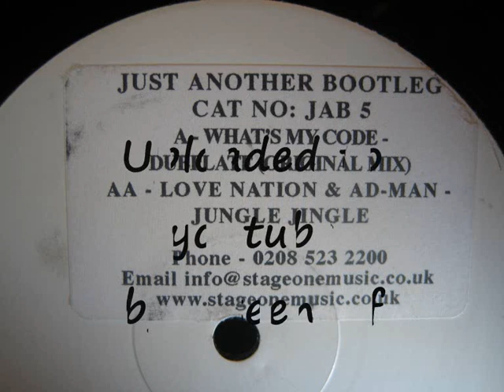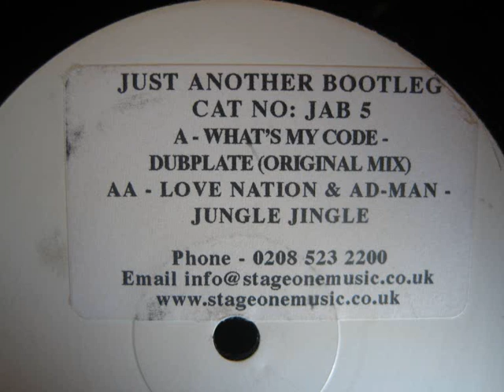Wots My Code - Dubplate (Original mix).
Just another bootleg but still the original ground-breaking tune that changed the sound of the rave scene in 92', creating what's now well known as Drum n Bass. Absolute wicked choon from Oxford dj's Danny Whittaker and Jason Hardy..  What's My Code.?.